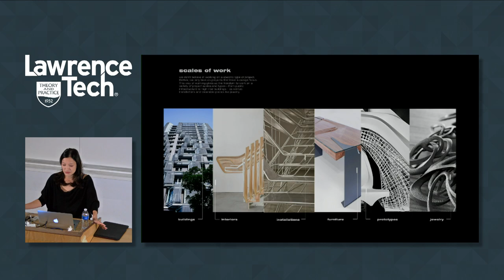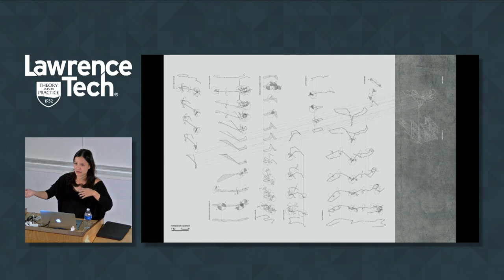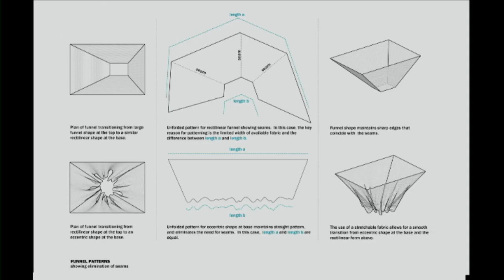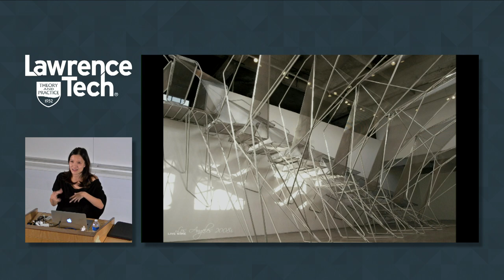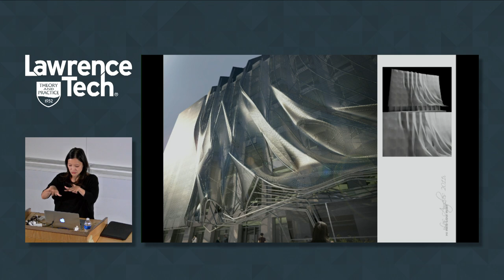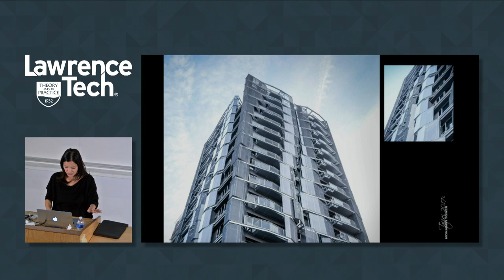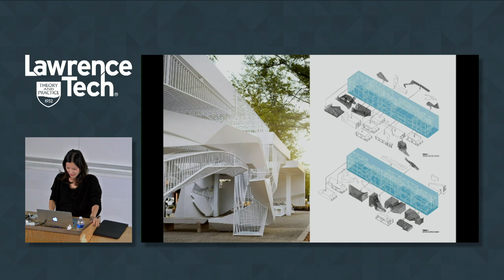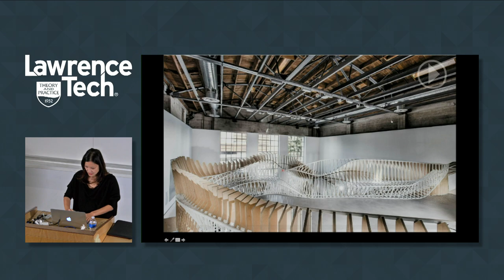CoAD Lecture Series | Fall 2018 — Jenny Wu